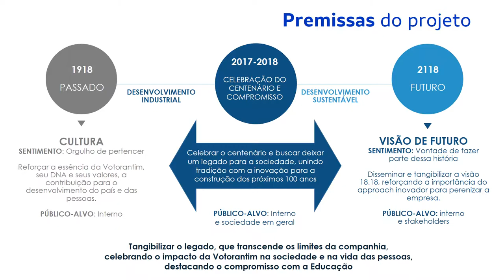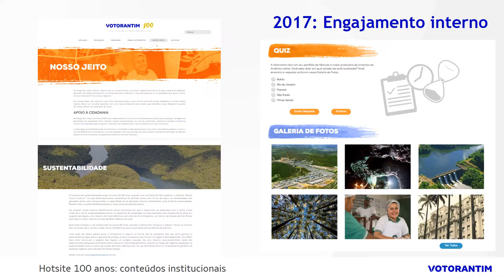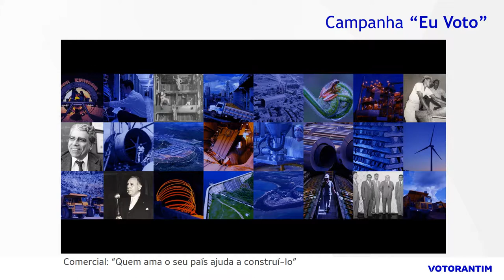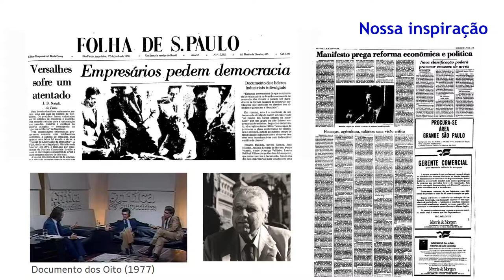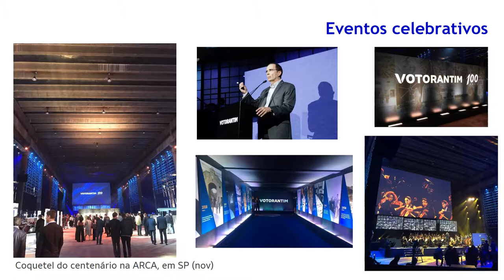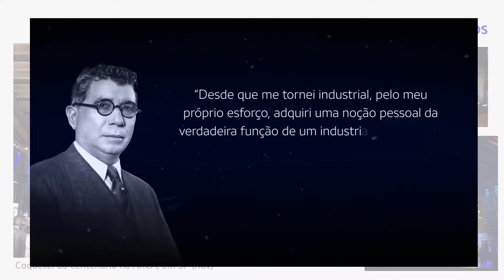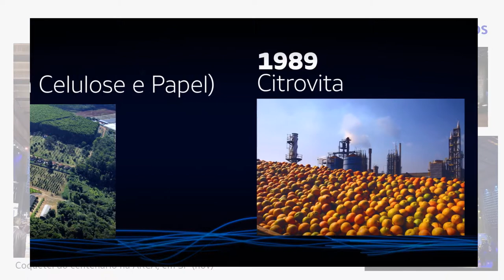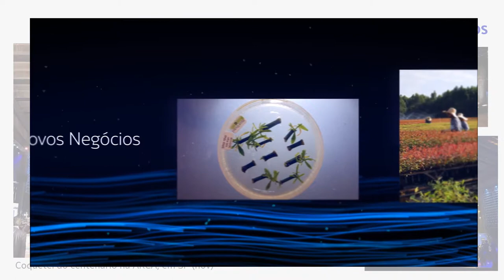Votorantim 100 anos - histórico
Vídeo case sobre o projeto 100 Anos da Votorantim, celebrados em 2018.